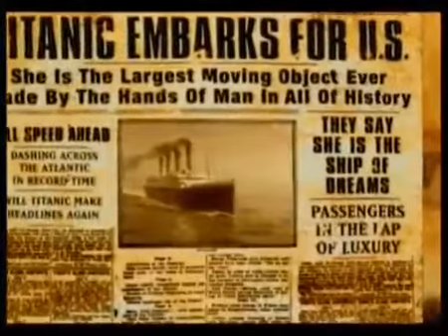THE TRUTH OF THE LIFE OF THIS WORLD THE LESSON OF THE TITANIC